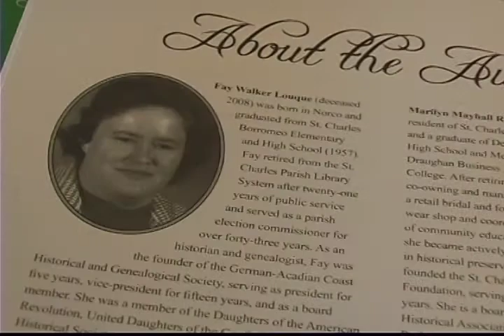Faye Walker Louque - Author, Historian, Friend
The St. Charles Museum and Historical Association invites you to reflect on a page from our past. Faye Louque was a devoted member of the association and made it her life's work to preserve our past for future generations. She had a vast collection of historical documents and books and spent countless hours researching at libraries throughout the River Parishes.  Now, through her writings, you can turn through the pages of the past as the St. Charles Museum and Association proudly introduces its new book. 'St. Charles Parish, A Pictorial History' is available exclusively through the association book signing events.